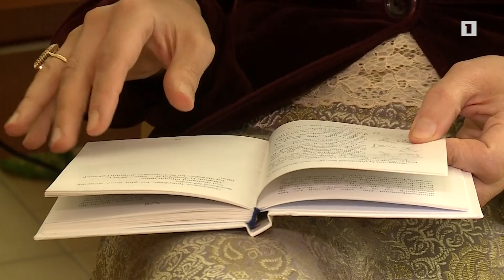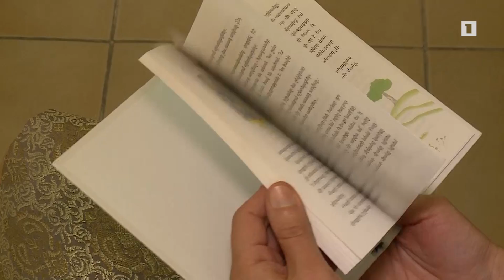Ֆրանկոֆոնիան նպաստում է մշակույթներր երկխոսությանը